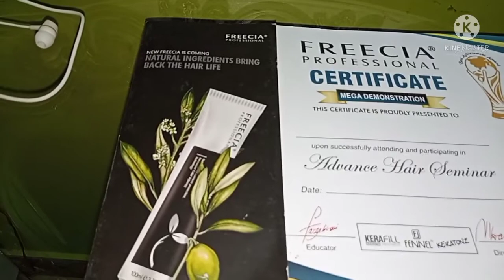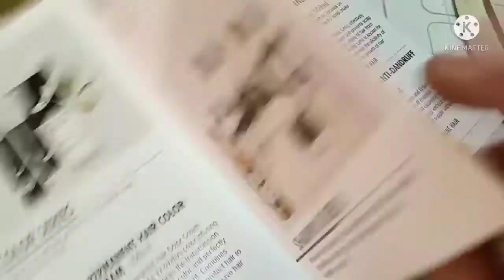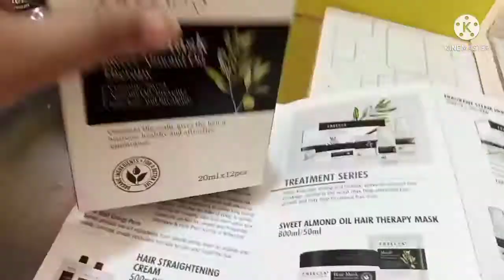Freecia professional permanent hair colour done without cut down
Hi friends
       Today I done this hair colour without cut down
  This product is very good. You must be used .